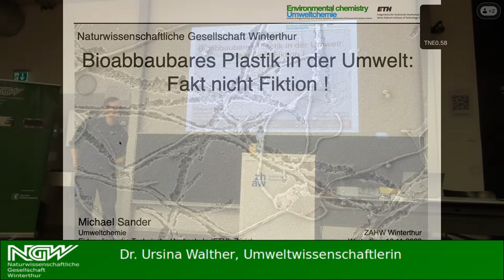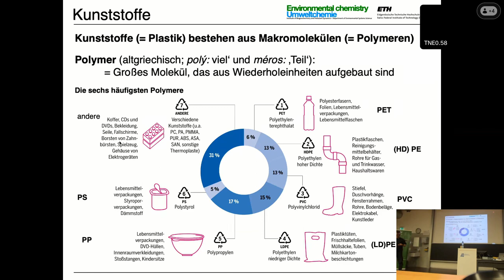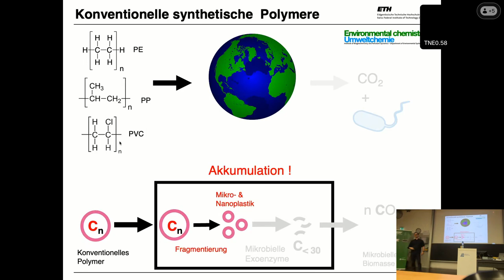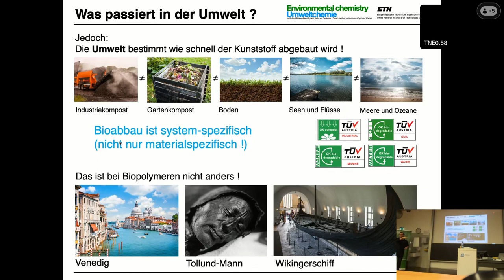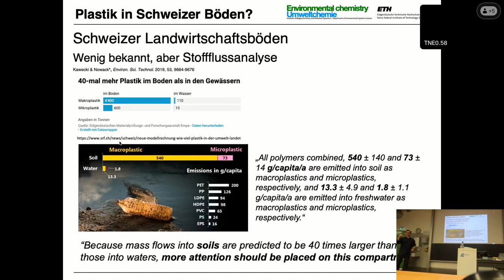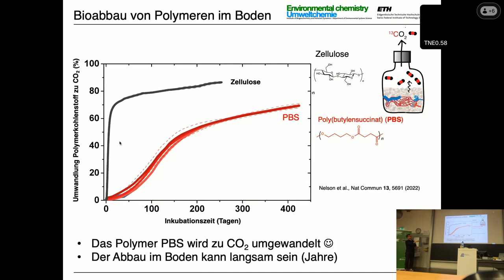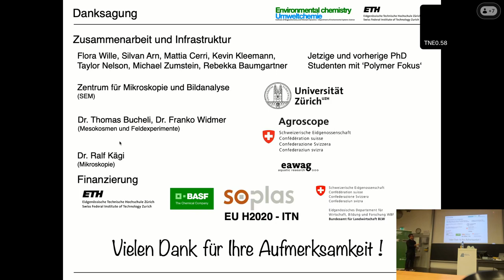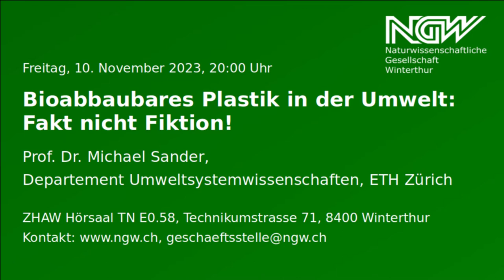Bioabbaubares Plastik in der Umwelt: Fakt nicht Fiktion!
Prof. Dr. Michael Sander, Departement Umweltsystemwissenschaften, ETH Zürich

Freitag, 10. November 2023, 20:00 Uhr

Die Verschmutzung unserer Umwelt mit Plastik ist ein globales Problem: neben den Meeren enthalten auch Flüsse, Seen und insbesondere Böden grosse Mengen an Kunststoffen. Diese Verschmutzung resultiert zum einen aus dem drastischen Anstieg der Kunststoffproduktion und Nutzung, verbunden mit dem oftmals ungewollten Freisetzen eines Teils der genutzten Kunststoffe in die Umwelt. Zum anderen ist die Verschmutzung Folge der hohen Stabilität konventioneller Kunststoffe: sie können nicht von Mikroorganismen in der Umwelt angegriffen und abgebaut werden und bleiben somit über Jahrzehnte bestehen.

Der Vortrag gibt Einblicke in neuartige, bioabbaubare Kunststoffe, die Teil der Lösung der globalen Verschmutzung sein können. Diese Materialien sind chemisch so aufgebaut, dass sie von Mikroorganismen mit Hilfe ihrer Enzyme in kleine Einheiten zerschnitten werden können, die anschliessend von den Mikroorganismen aufgenommen und verstoffwechselt werden. Der Kunststoff wird also komplett zersetzt, es entstehen Kohlenstoffdioxid und neue mikrobielle Biomasse. Anhand ausgewählter Beispiele, insbesondere bioabbaubarer Mulchfolien in der Landwirtschaft, wird gezeigt, wie der Bioabbau dieser Kunststoffe wissenschaftlich untersucht werden kann.
Michael Sander hat Geologie und Umweltwissenschaften studiert.

Nach dem Masterstudium in Umweltingenieurswesen an der Universität in Yale hat er dort zum Thema Irreversibility of Organic Compound Sorption to Natural Organic Matter Solids doktoriert. Heute ist er Professor für organische Umweltchemie am Departement Umweltsystemwissenschaften der ETH Zürich.

00:00:00 Einführung durch Ursina Walther
00:01:12 Vortrag
01:02:25 Fragen